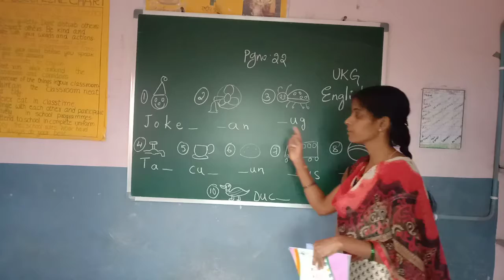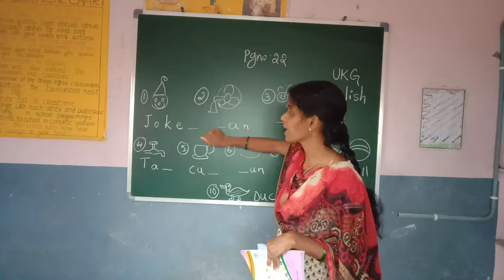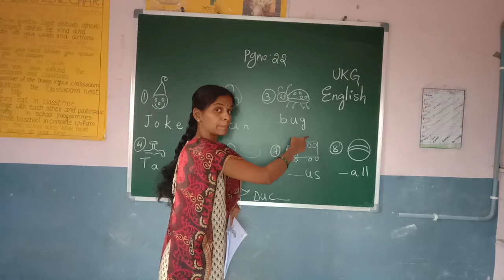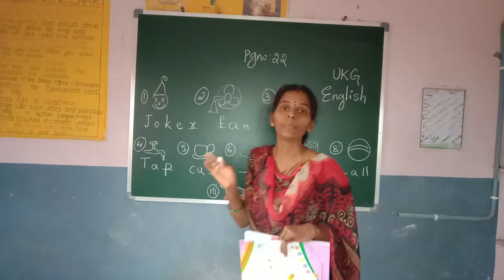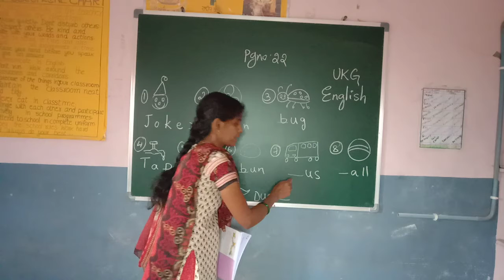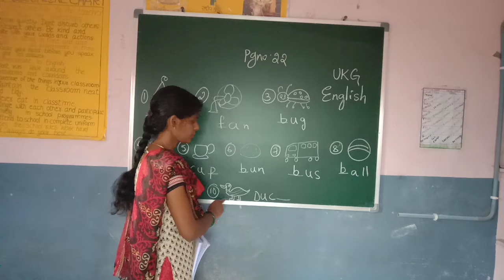AKSHARA UKG ENGLISH